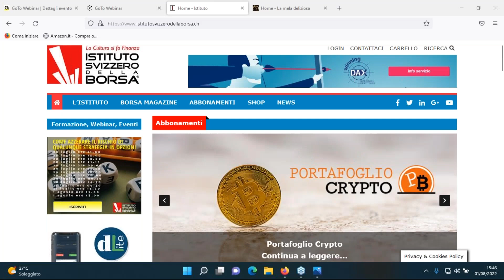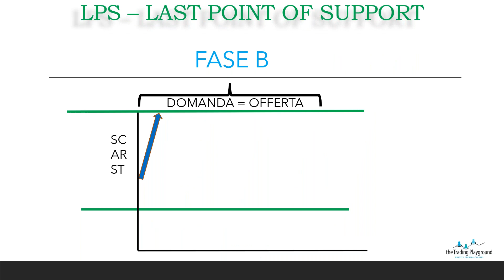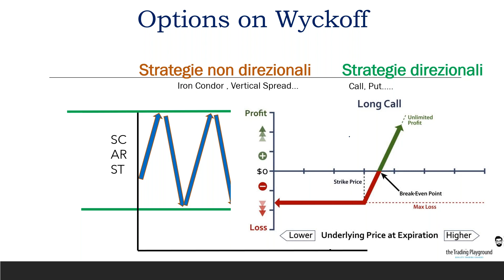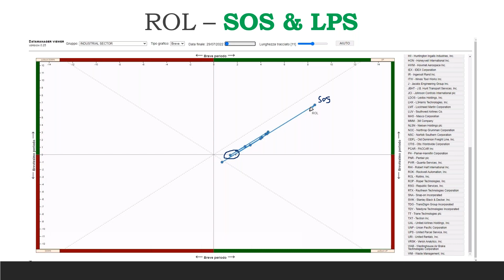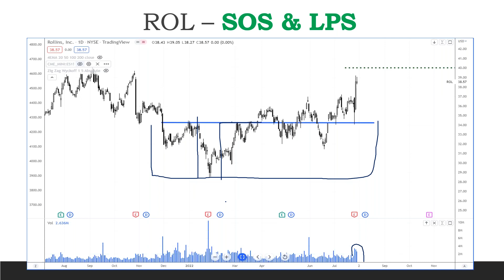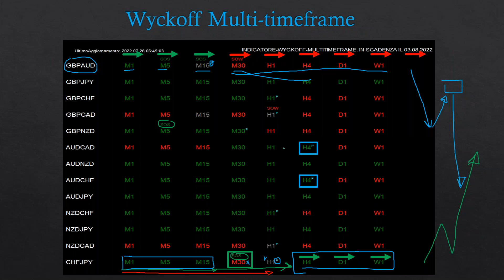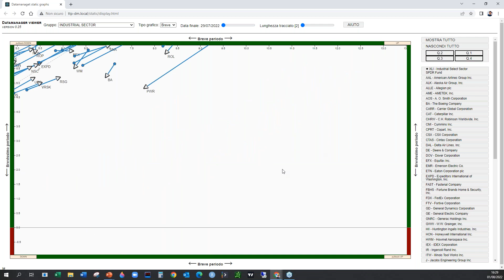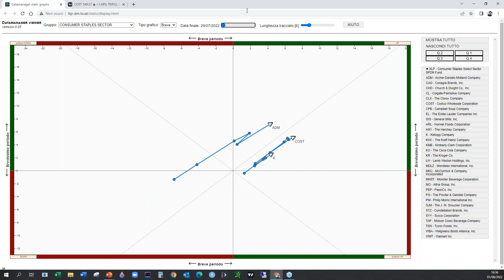La straordinaria sinergia di Wyckoff con l’universo delle opzioni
120 anni fa, Wyckoff ci insegnò cose destinate a rimanere nell’eternità del trading: ti illustriamo un metodo che utilizza tali strategie, le sposa con la migliore tecnologia esistente per applicarle ad un sistema di trading in opzioni sull’azionario.

Una lezione magistrale di Cultura di trading: come un professionista del trading sviluppa i suoi strumenti migliori per individuare i titoli e i punti di ingresso più profittevoli.

Scoprirai che i diversi time frame sono onde che diffondono al loro livello superiore l’impulso o il pullback: lo vedrai qui per la prima volta.

Relatore: Daniele Lavecchia, strategist dell’Istituto Svizzero della Borsa
Presenta: Maurizio Monti, editore dell’Istituto Svizzero della Borsa